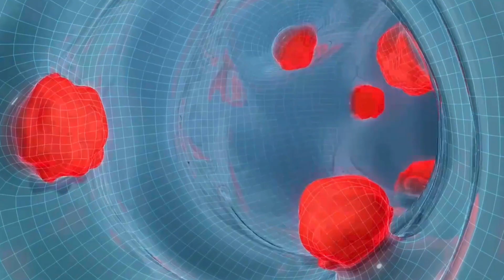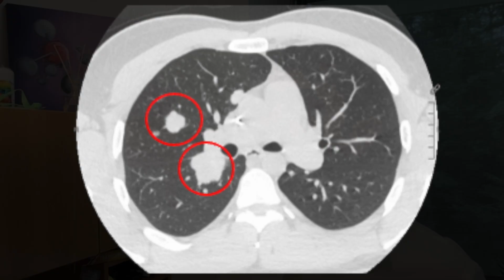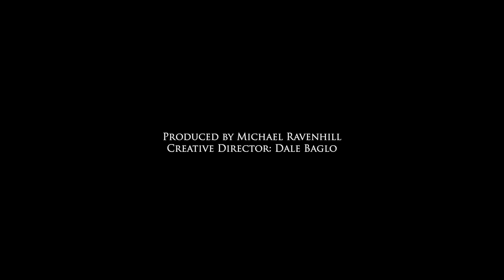Avoiding Chemo: Two Promising Drugs Go Head-to-Head in New Clinical Trial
Gateway for Cancer Research accelerates practice-changing clinical trials to cancer research by harnessing the unrelenting passion of the research community and empowering patients to triumph over their disease. All of this is guided by a clear vision: To shape a world in which a cancer diagnosis is no longer feared.